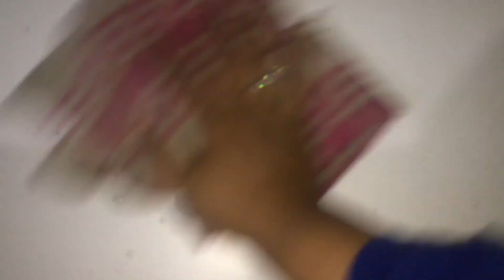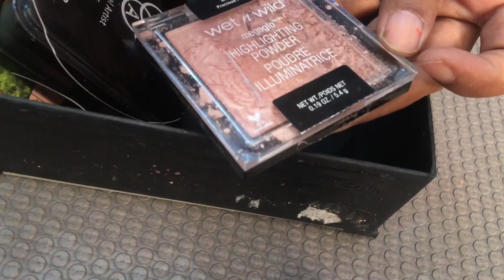MAKEUP COLLECTION 2020 | HOW TO ORGANISE MAKEUP STORAGE | (rj mahek )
Hi I am Rj mahek Radio Jockey And a youtuber. makeup is my 1st love. i like to keep all things very organised .but sometimes we dnt get enough time to organise and declutter . today i am taking out time to reorganise and declutter my makeup collection . i am highly impressed with konmarie method. so what ever we dnt use we should share it to someone else. just take each thing in your hand and if it is not sparks joy you should say thank you and share it with someone else. so here i am reorganising my makeupcollection 2020. cleaning it , catorigrised them and again going to store them properly. so if you like the video pls subscirbe to my channel